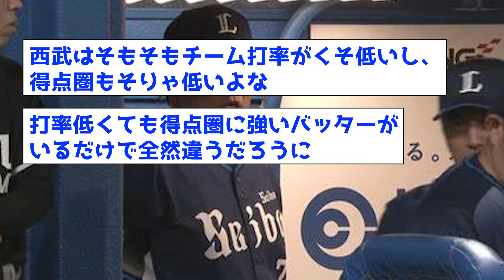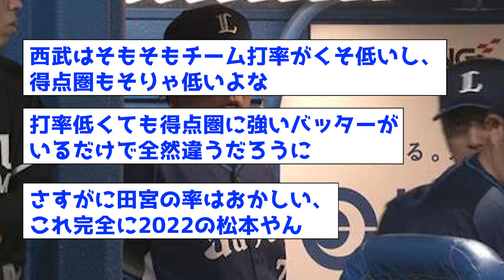【衝撃】各球団の得点圏打率1位、2球団だけおかしいwww【なんJ反応集】